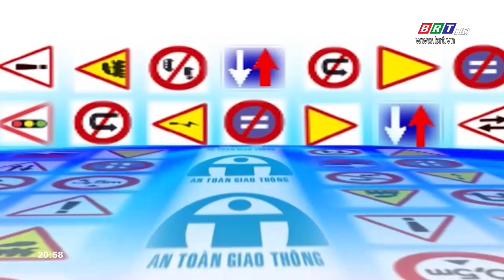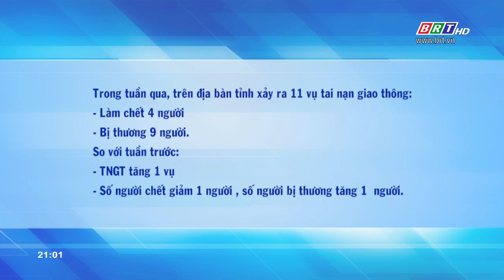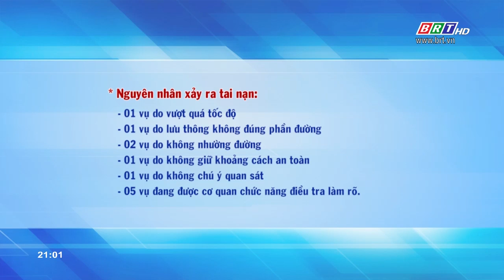Xe dù giả nhãn hiệu Toàn Thắng gây tai nạn chết người | BRTgo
Xe dù giả nhãn hiệu Toàn Thắng gây tai nạn chết người